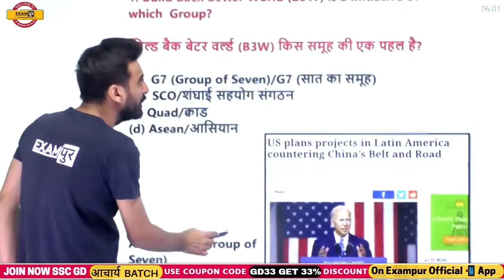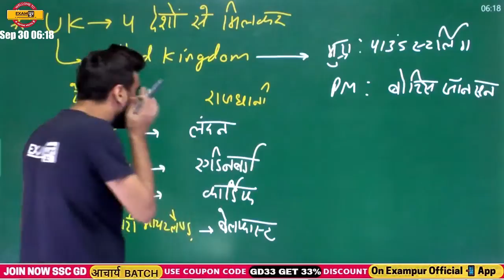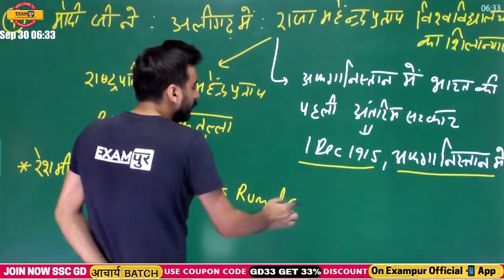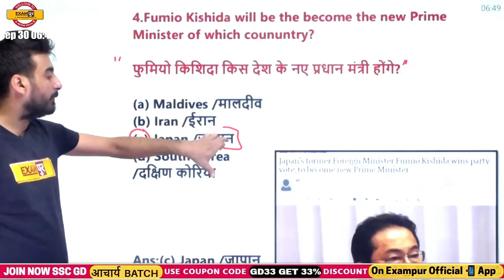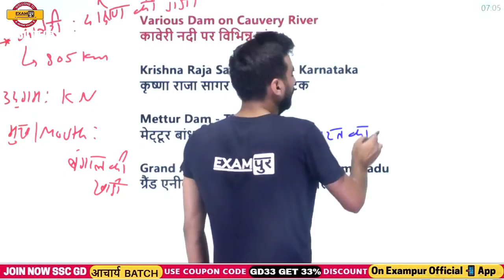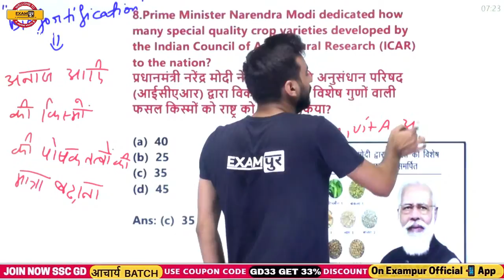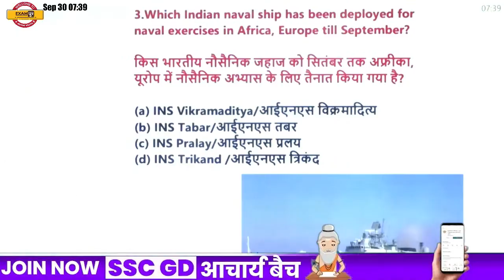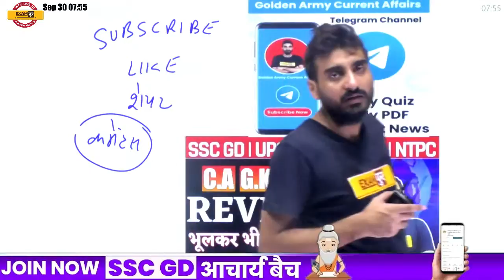Current Affairs For SSC GD/UPSI/LEKHPAL/NTPC | 30 September 2021 | By Vivek Sir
➡️SSC GD New Vacancy 2023-24 Notification ➡️UPSSSC PET 2023 NOTIFICATION ➡️SSC CPO 2023 Notification 📌SSC MTS Vacancy 2023 Notification 🔥UP POLICE NEW VACANCY 2023 Current Affairs For SSC GD/UPSI/LEKHPAL/NTPC | Current Affairs | 30 September 2021 | By Vivek Sir

 🔴OUR OLD COURSE
👉Abhinandan Batch Maths 2021 :-

Timecodes;-
00:00:00 : Current affairs by Vivek sir
00:01:49 : 'Build Back Better World'
00:08:45 : About G7
00:17:04 : About UK
00:19:45 : "Nirbhaya-Ek Pehel" Programme
00:21:41 : About Uttar Pradesh
00:45:40 : "Landsat 9" earth monitoring satellite
00:47:37 : About NASA
00:49:47 : Japan's new Prime Minister 'Fumio Kishida'
00:51:28 : About Japan
00:57:09 : Cauvery River
01:02:50 : Schedule 7
01:05:42 : Various Dam on Cauvery River
01:09:42 : shanti Swarup Bhatnagar Prize
01:20:08 : Centre to extend foreign trade policy till March 2022
01:22:40 : PM Narendra Modi dedicated special quality crop varities
01:25:24 : ICAR (Indian Council of Agricultural Research)
01:30:29 : Global Lifetime Achievement Award 2021
01:32:26 : Navjot Singh Sidhu has resigned from his post
01:32:32 : Uttarakhand inaugurated the State's first palmetum
01:33:10 : GST rates
01:34:59 : World Heart Day
01:35:24 : International Day of Awareness of Food Loss and Waste
01:35:54 : England's World Cup winning football player Roger Hunt dies
01:36:59 : SuperFast Revision